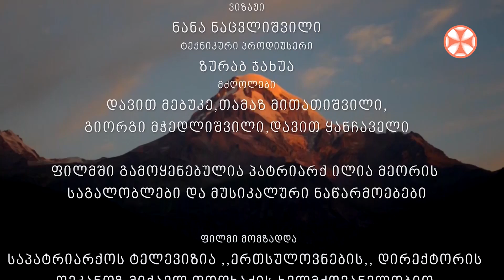საქართველოს კათოლიკოს პატრიარქისადმი მიძღვნილი ფილმი"ჩემთვის ის განასახიერებს საუკეთესო საქართველოს"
სრულიად საქართველოს კათოლიკოს პატრიარქისადმი მიძღვნილი ფილმი
"ჩემთვის ის განასახიერებს  საუკეთესო საქართველოს"